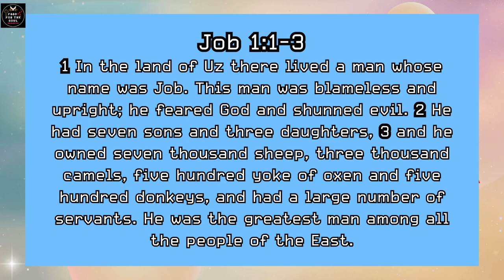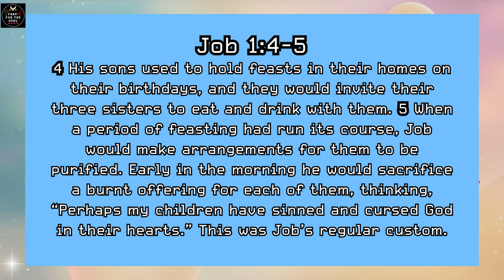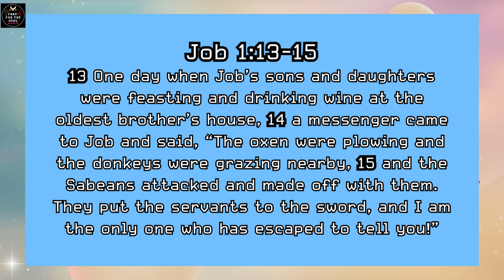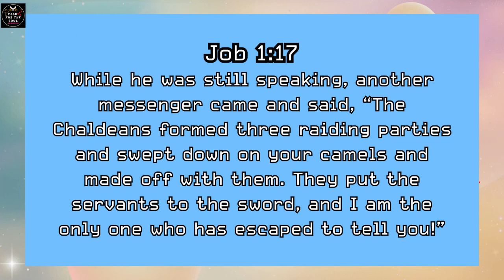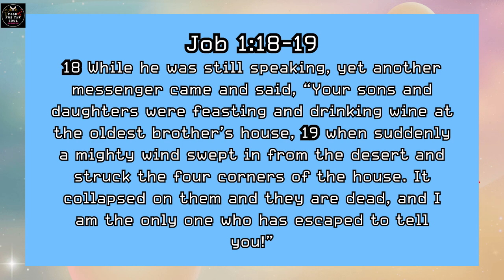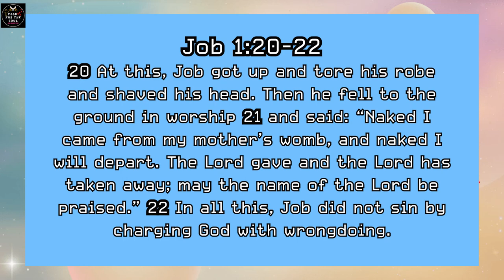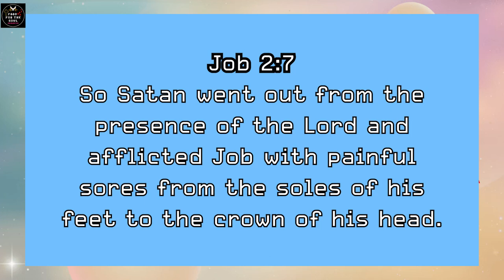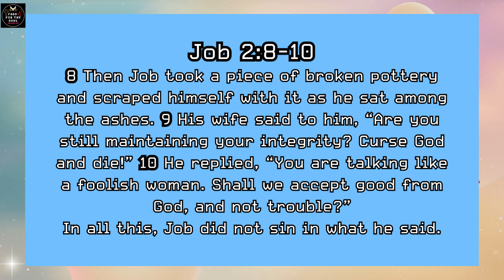Bawat Hirap ay may Katapat na Ginhawa | F00D FOR THE SOUL TV 🙏